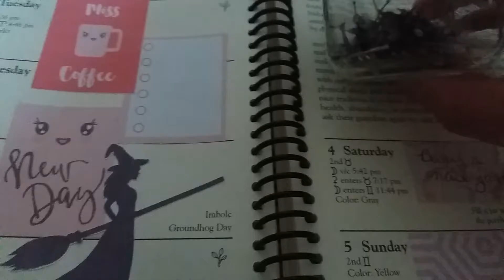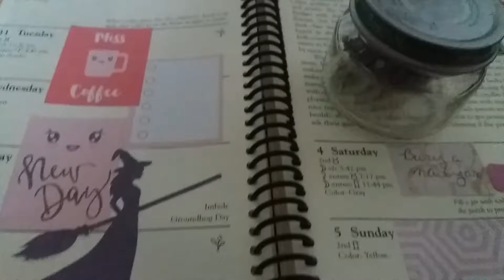V-log Nails Protection Jar after Imbolc